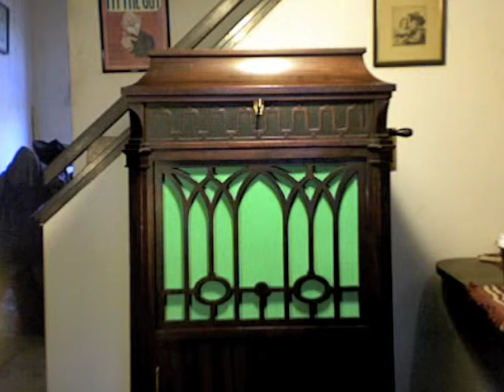Carmen - Toreador Song - Thomas Chalmers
Edison Diamond Disc #82060-R, "Toreador Song" from "Carmen" (Bizet), sung in English by Thomas Chalmers, baritone, and chorus (recorded May 1, 1914 - pressing from 1918/19).

Played on an Edison C-250 from 1915/16.

CONTENT IS PUBLIC DOMAIN.